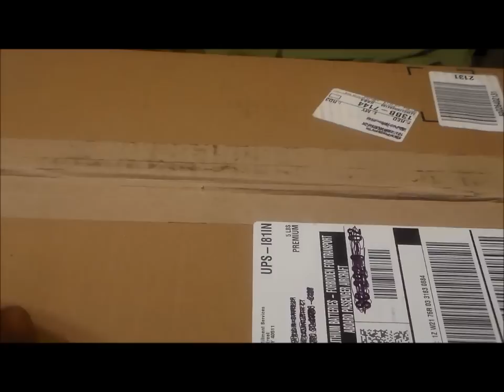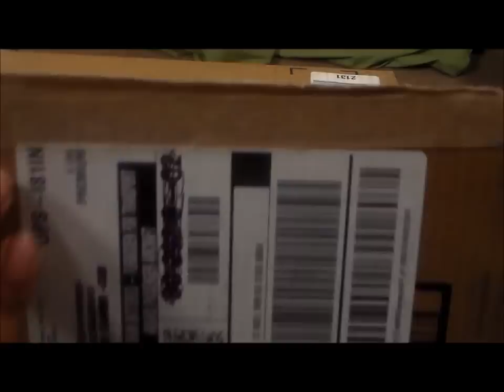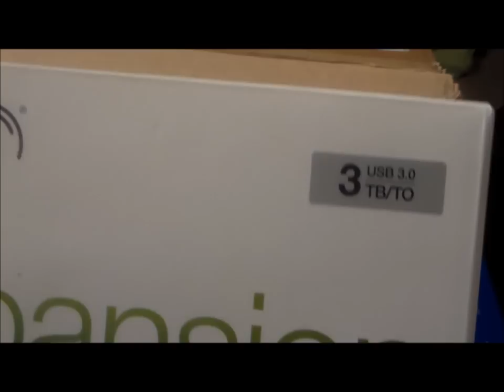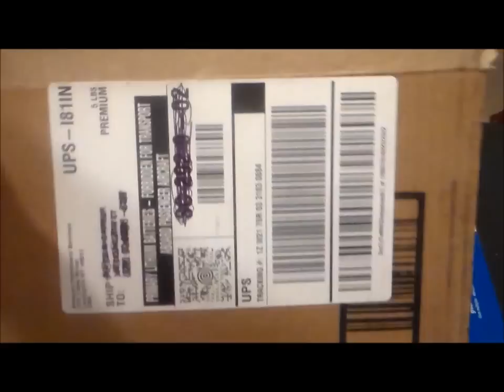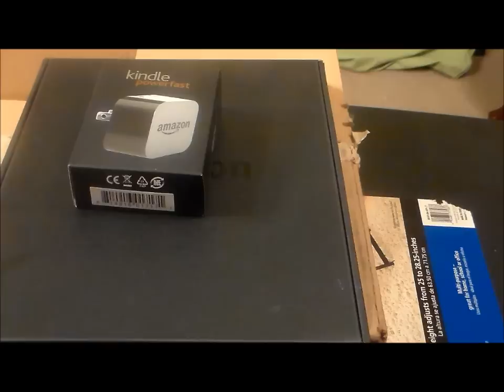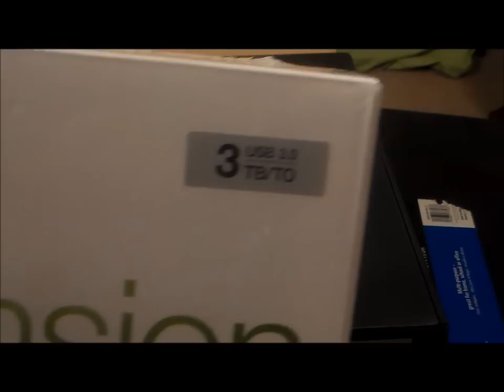UNEPIC UNBOXING: WHATS IN GURU'S BOX?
AN UNBOXING FOR THE COMMON MAN